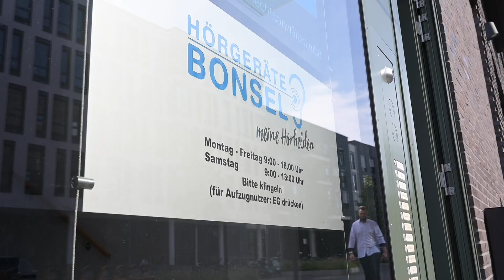Signia TeleCare Erfolgsgeschichten: Firma Hörgeräte Bonsel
In einem Interview berichtet Daniel Hackeschmidt von Hörgeräte Bonsel in Mainz, über das positive Feedback der TeleCare Nutzer und warum die Tele-Audiologie Lösung der optimale Mix aus Offline- und Onlinebetreuung darstellt.